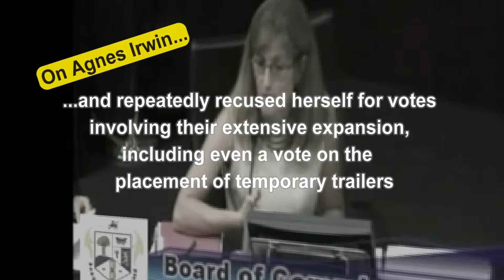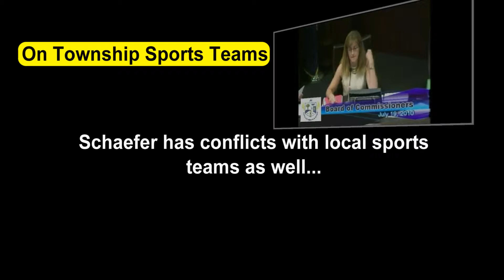Elaine Can't Vote (2)